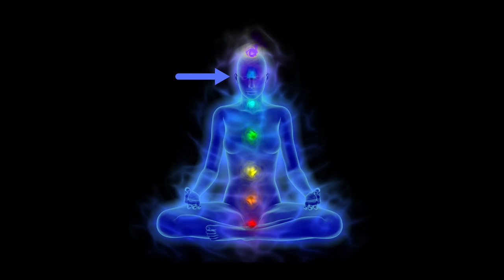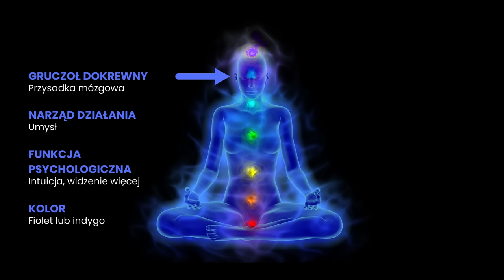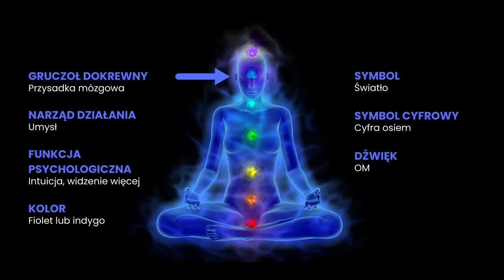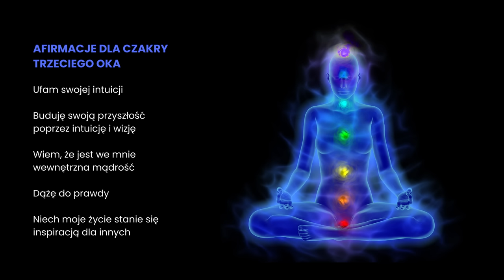Aktywuj trzecie oko - odpowiedzialne za intuicję, wyjście z iluzji, doświadczenia mistyczne.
Ach... wspaniale, że tu jesteś!
Dziś zaczynamy serię dotyczącą 7 centrów energetycznych. Przygotowałam ten film pod kątem duchowym i naukowym. Ale najważniejsze jest jednak doświadczenie, więc będzie także medytacja aktywująca trzecie oko.
Tak zwane trzecie oko to czakra umysłu. Związana jest z intelektem. Odpowiedzialna jest za intuicję, wyjście z iluzji, doświadczenia mistyczne.

Czakry to system energetyczny w ciele.
Każdy ośrodek energetyczny ma własną świadomość, własną emisję światła i częstotliwość, przekazującą konkretną informację.
Gruczoły, które są związane z centrami energetycznymi mają swoje połączenia neuronalne, a więc swoje własne umysły.
Czakry zaopatrują ciało fizyczne w energię z zewnątrz poprzez system nadi, czyli zespół obwodów elektrycznych zlokalizowanych w tkance łącznej.
Trzecie oko ma bezpośredni związek z Brahmanem - to nazwa zaczerpnięta z tradycji indyjskiej i oznacza Absolut absolut, najwyższy, bezosobowy, posiadający cechę wieczności, to Ultimate Reality, czyli „Ostateczna Prawda”.

Na koniec zrobimy medytację, do której muzykę napisać Mariusz Maciej Drozdowski. Medytacja pochodzi z kursu Quantum Mocy. W kursie tym łącznie wzięło udział ponad 8 tysięcy osób. Był on oceniany jako niezwykle ciekawy, merytoryczny i wartościowy. Ten kurs już nie powtórzy się w swojej oryginalnej formie, bo procesy, które przygotowałam na przyszłość będą uzupełnione o nowe medytacje i treści. Podążaj za Quantum i dołącz do kursu w najbardziej odpowiednim dla siebie momencie.
Sprawdzaj informacje na FB i IG